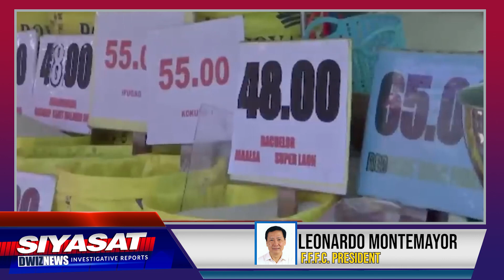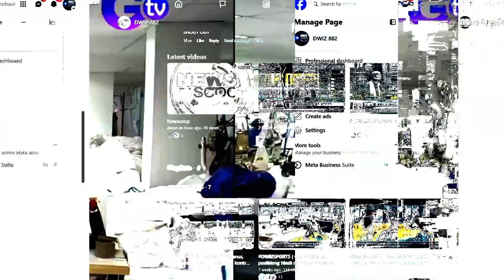SIYASAT: “Agri Ka Ba Sa A.O. 20?”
SIYASAT: Tila hindi na mapigilan ang patuloy na pagsirit ng presyo ng pagkain, lalo ng bigas at iba pang agricultural products, na pinalala pa ng epekto ng tagtuyot dulot ng el niño phenomenon.